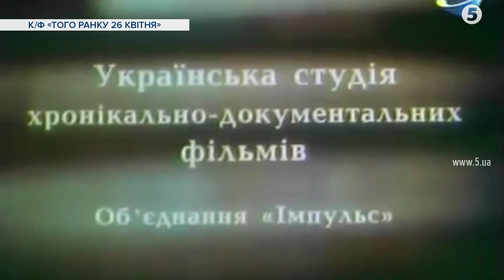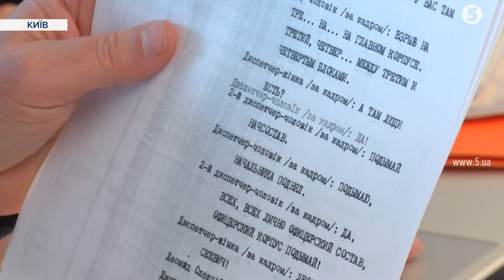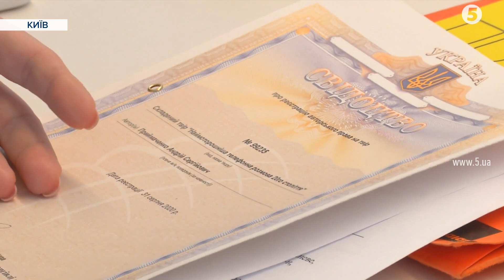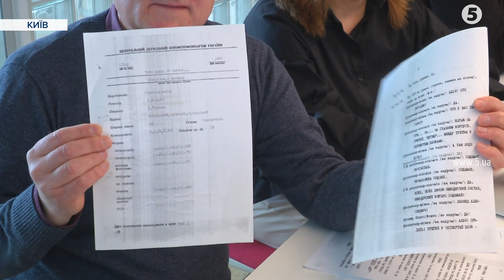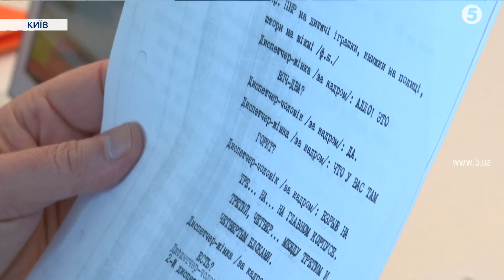Серіал "Чорнобиль". "Укртелефільм" і "Укркінохроніка" звинувачують HBO в крадіжці контенту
"Укртелефільм" та "Укркінохроніка" хочуть судитися з американською компанією HBO, яка зняла серіал "Чорнобиль". Кінематографісти заявляють про порушення авторських прав. Йдеться про кадри з двох фільмів 1986 та 1993 років, які розповідають про хроніку катастрофи на ЧАЕС. До претензій долучився й режисер Андрій Приймаченко, який візуалізував "наймоторошнішу розмову 20 століття" - телефонні перемови диспетчерів ЧАЕС у перші хвилини після аварії. Як на такі закиди реагують творці відомого серіалу та якої компенсації вимагають українські кіношники - у матеріалі Ганни Рибалки.